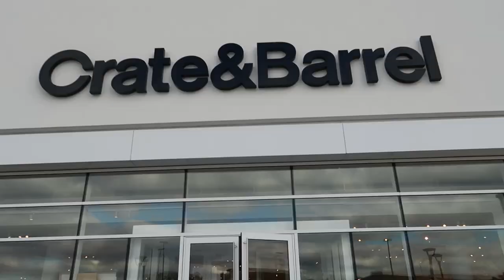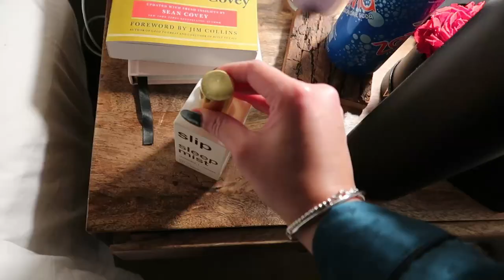VLOGMAS DAY 17: Going to see the Avatar movie, Crate and Barrel mini haul, Gua sha tutorial and more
Some of the links shared are affiliate links and I may earn a small commission from any purchases made, which does not affect you as a customer at all, but helps me keep on making videos for you guys. I only share what I am passionate about and actually love.